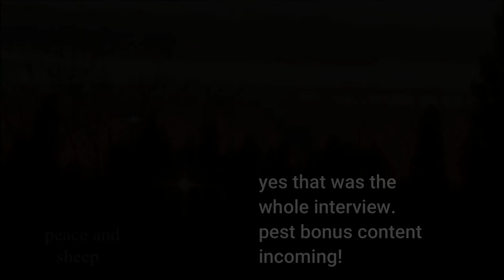The Owen Page "Interview"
Presenting an "interview" from PEST's Composer.
Maybe I'll upload a video of me destroying him in chess later. Who really knows.